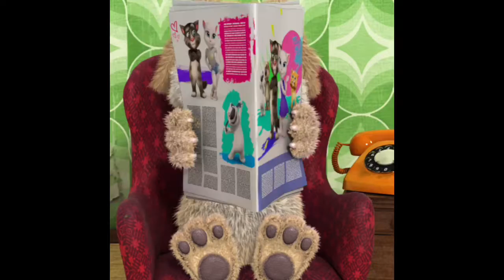Talking Ben Again Omg